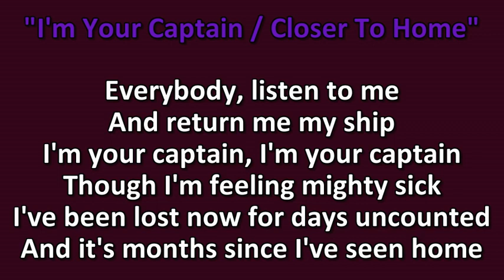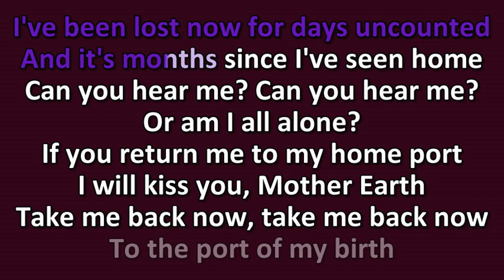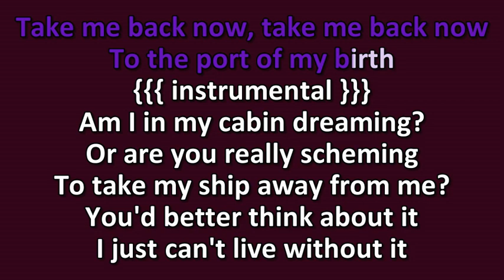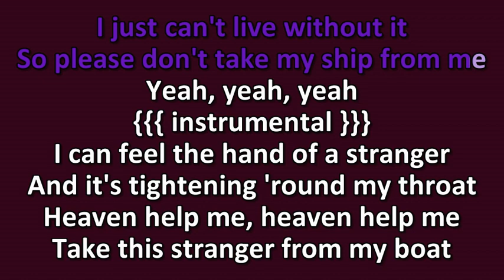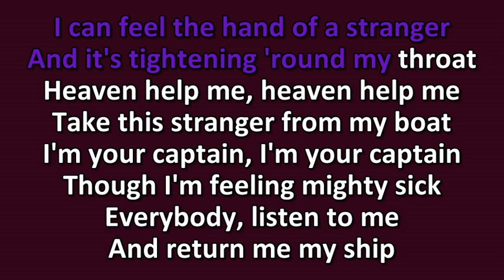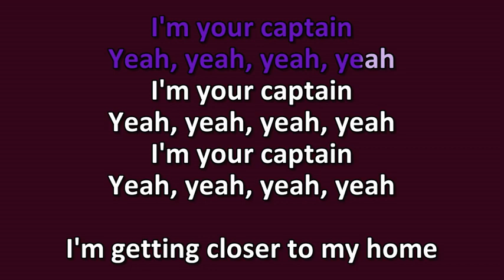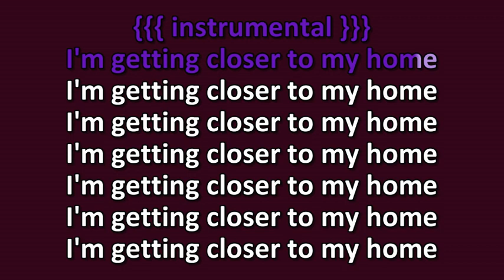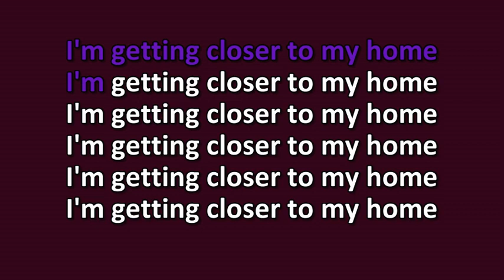Grand Funk Railroad -- I'm Your Captain (Closer to Home)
"I'm Your Captain (Closer to Home)"
Single by Grand Funk Railroad
Album Closer to Home
Label Capitol
Songwriter  Mark Farner
Producer  Terry Knight